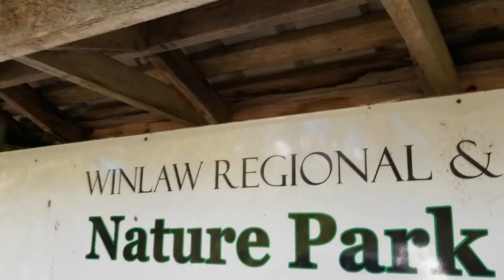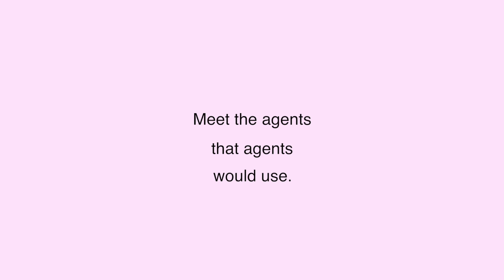M2BC CONVERSATION WITH CHRIS CHOPIK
Here's an in depth conversation with super-agent Chris Chopik in Toronto. Chris takes me through the forces that are swirling that make this a pefrect time for the Real Estate industry and specifically Realtors' associations like CREA, to get more pro-active on the environment. Listen to Chris. He knows of what he speaks.